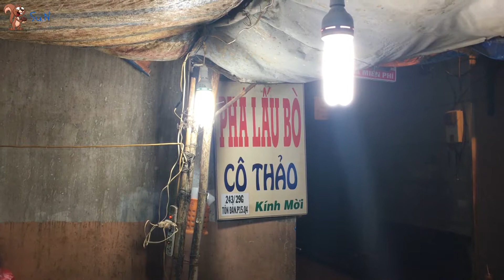Soc - Bữa nay ăn gì: HoChiMinh - Phá lấu bò Cô Thảo (CO THAO - Vietnamese Stew with Organ Meats)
Phá lấu bò Cô Thảo (CO THAO - Vietnamese Stew with Organ Meats) (10/01/2017)

243/29G Tôn Đản, P. 15, Quận 4, TP. HCM

S.N